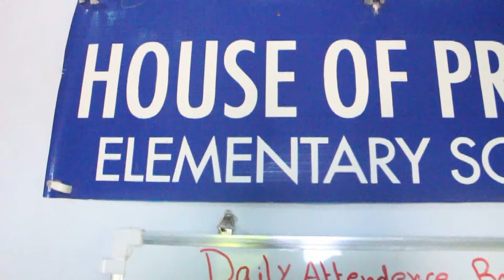Bishop Farooq Saad